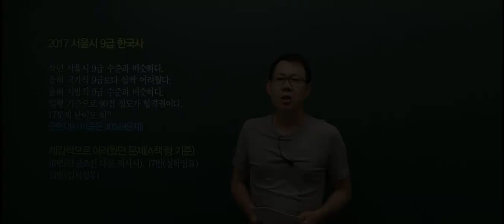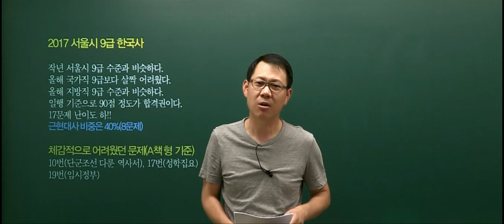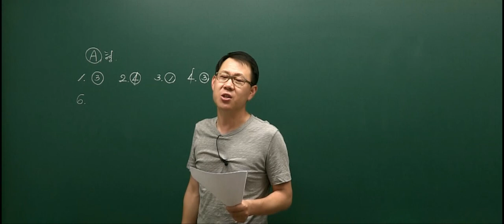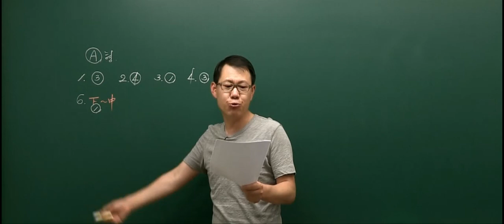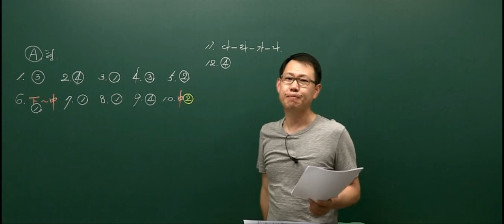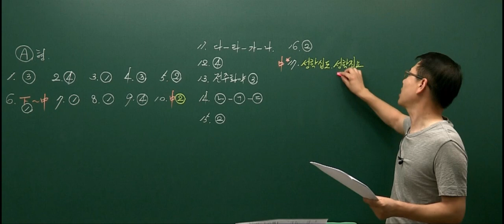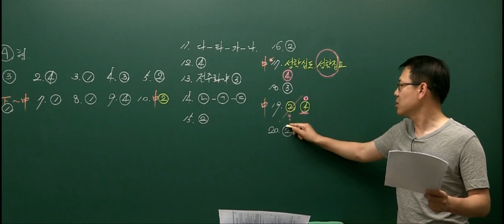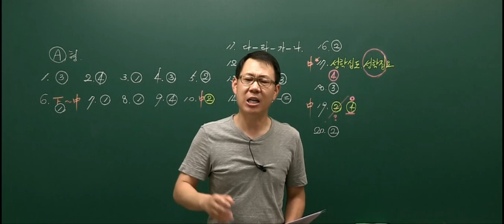20170624 공무원 한국사 서울시 9급(A책형) 총평 및 해설강의